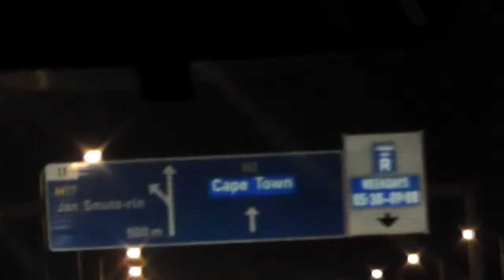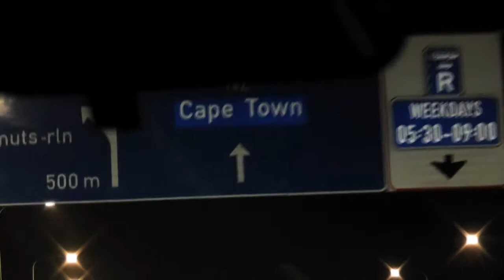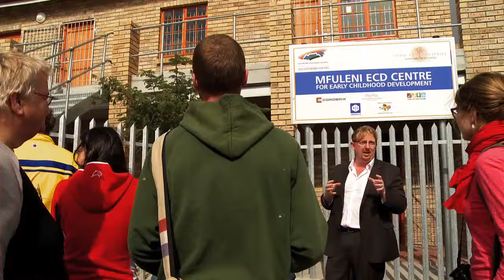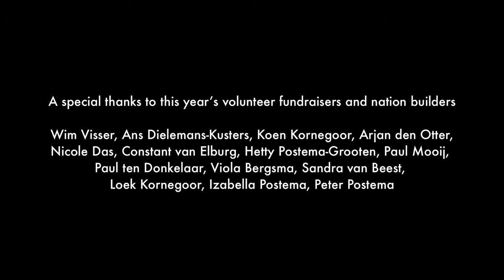Starting Chance for Philippi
This movie shows the renovation of the Phillipi Children's Centre in Cape Town. 15 PRINCE2 accredited project managers raised funds to renovate the school and travelled to Cape Town to work together with the local teams on he renovation. This first project was the start to develop a community Centre of Excellence that is financially independent and sustainable. Next year from 18 - 28 April 2013 the PRINCE2 for Africa Foundation will travel again to Cape Town to build three class rooms for the Phillipi Children's Centre.